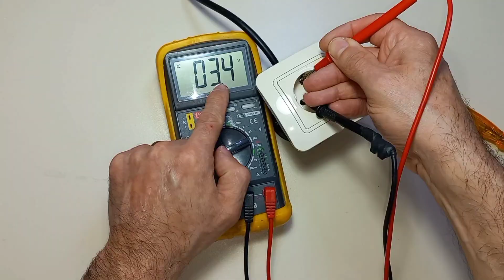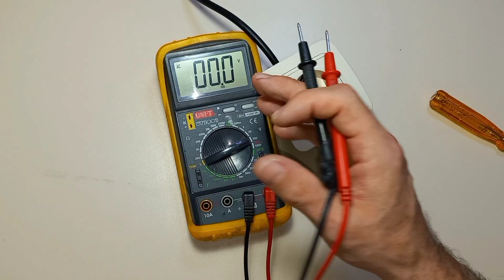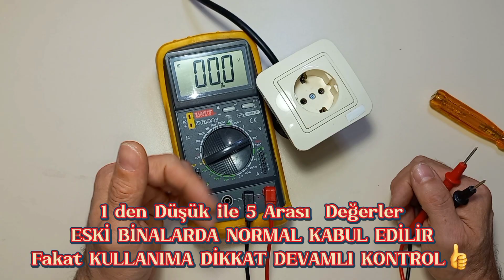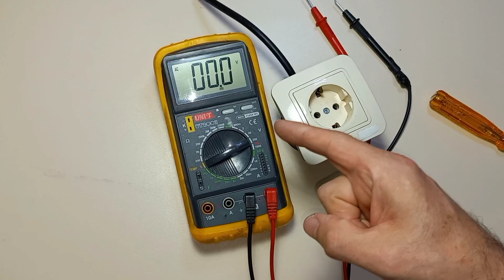Topraklama Hattı Ölçümü Evimizde Multimetreyle Tam Değer Kaç olmalı Prizden Sende Ölçebilirsin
Mulltimetreyle prizlerden Topraklama Tespit ve değeri ölçüm faz nötr toprak nasıl bulunur toprak voltaj değerleri ne olmalı